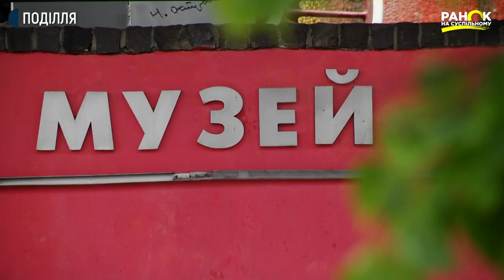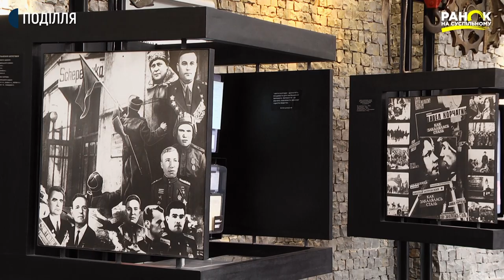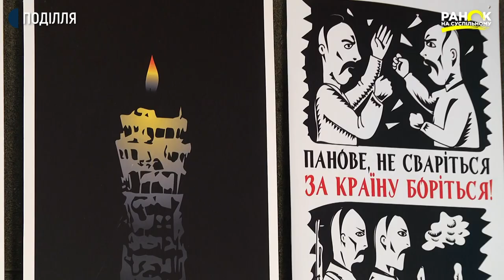Музей пропаганди у Шепетівці отримав свою назву рік тому | Ранок на Суспільному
Музей пропаганди у Шепетівці отримав свою назву рік тому. До того, протягом 42 років це був Музей Миколи Островського. Над його художньо-монументальним оформленням працювало 80 художників з усієї України. Він набув Всесоюзної слави і був відомий за кордоном. За словами директорки музею Наталії Никонової, були часи, коли під музеєм стояли великі черги, доводилось проводити по 22 екскурсії за день. Після набуття Україною Незалежності, його декілька разів хотіли закрити.